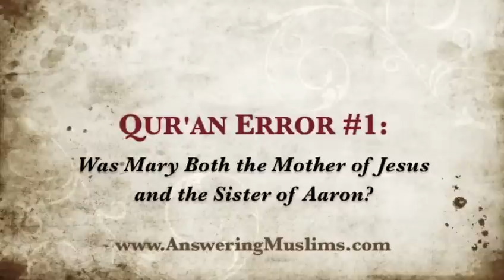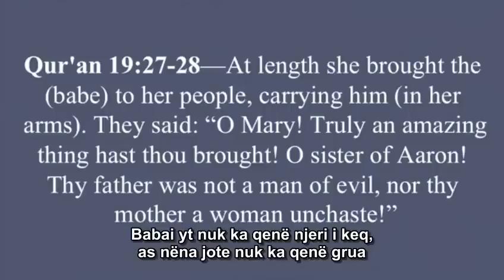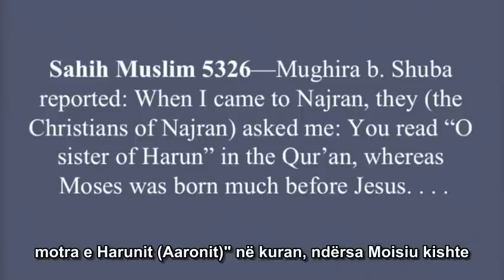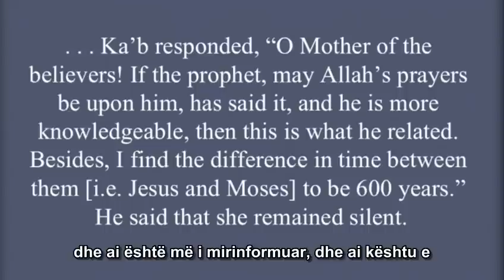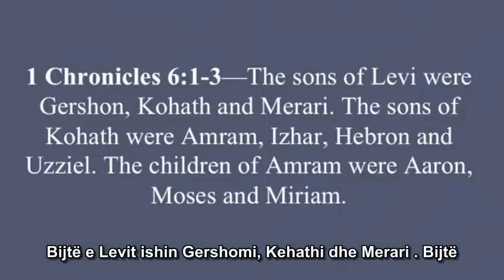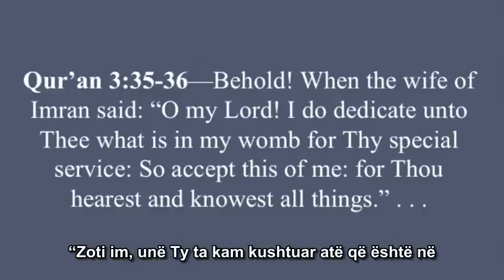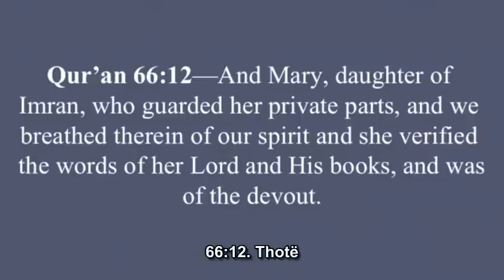Gabime ne kuran - A ishte Maria, Nena e Jezusit, dhe motra e Aaronit njekohesisht (David Wood)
Sipas kuranit, Maria Nëna e Jezusit është dhe motra e Aaronit dhe Moisiut.